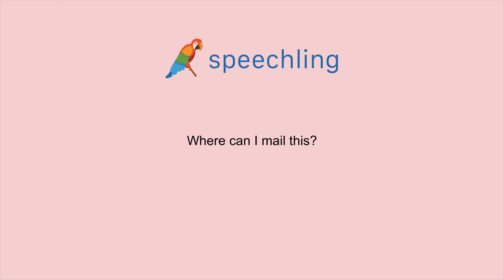How to say "Where can I mail this?" in Chinese (Simplified)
Male Voice:
我可以在哪儿邮寄这个？

Male Voice Translation:
Where can I mail this?